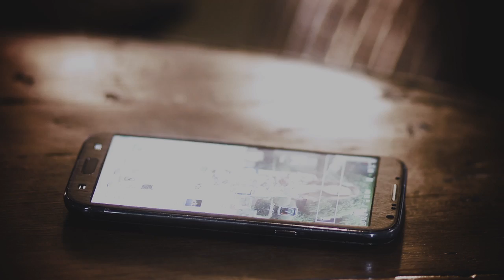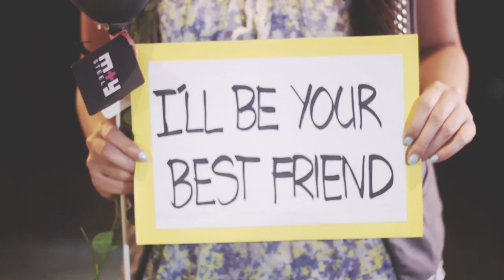UNSPOKEN film (feat. "Your Ex-Lover Is Dead" by Stars)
When love caused you pain, will you be brave again?

Featuring:
• Shai Lagarde @shailagarde
• Charlie Sutcliffe @grooveling

Directed by Rember Gelera
Assisted by Krista Garcia
Post-production by 4Play Studios
Used with permission from Atlas Artists.
Styling by Shai Lagarde and Chris Lee.

Co-presented with Me&U and M+Y Steel Me&U has branches in: Eastwood, SM Megamall, SM Mall of Asia, SM North EDSA, SM Pampanga, SM Clark, Shangri-la Plaza, Market! Market!, Alabang Town Center, and Robinsons Place Manila.